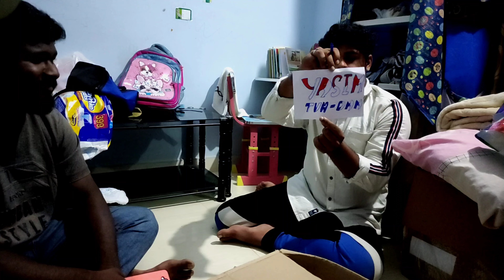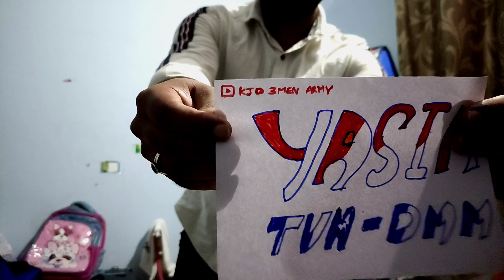ഒരു പ്രവാസിയുടെ Day In Our Life | എല്ലാരും കൂടി ചേർന്നാൽ പിന്നേ പറയേണ്ടല്ലോ | Monday Night